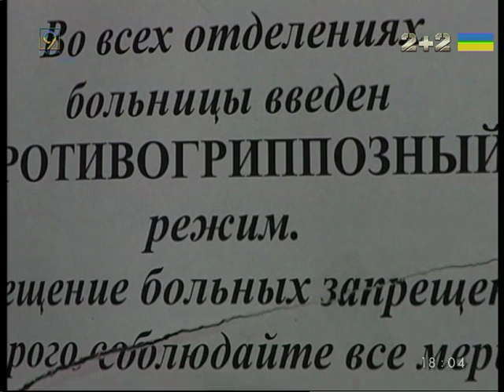42 тысячи людей в Днепропетровской области заболели за неделю